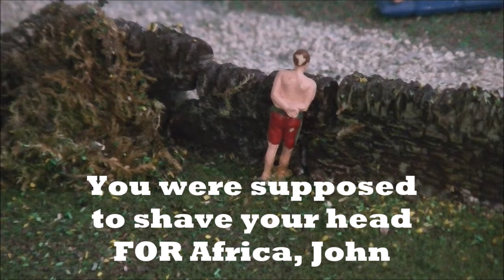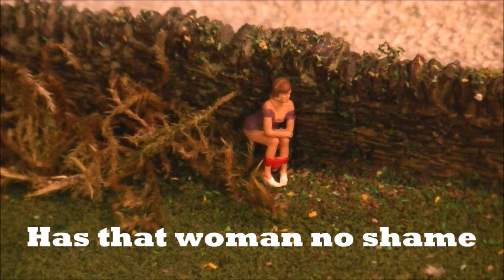Peter Frost Investigates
THIS CHANNEL IS NOT DIRECTED TO CHILDREN
I DO NOT COLLECT INFORMATION FROM CHILDREN
I DO NOT ADVERTISE TO ENCOURAGE CHILDREN
I DO NOT PROMOTE ANY OTHER CONTENT THAT COULD BE DIRECTED TO CHILDREN
I DO NOT RUN MY CHANNEL TO MAKE ANY FINANCIAL GAIN FROM IT'S EXISTENCE
THIS CHANNEL IS ABOUT MY HOBBY OF MODEL RAILWAYS.

Strange goings on up at the camp, Peter frost decided he would investigate the rumour that Nudists had been spotted by the Loch. so off he went with his video camera to find out for himself.